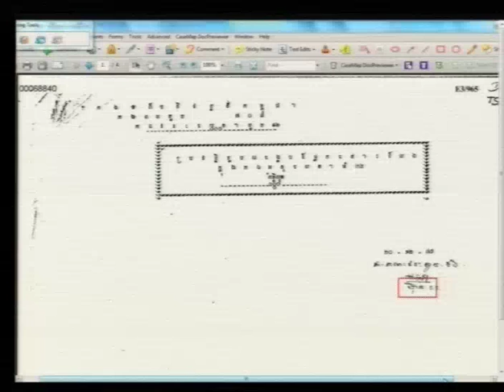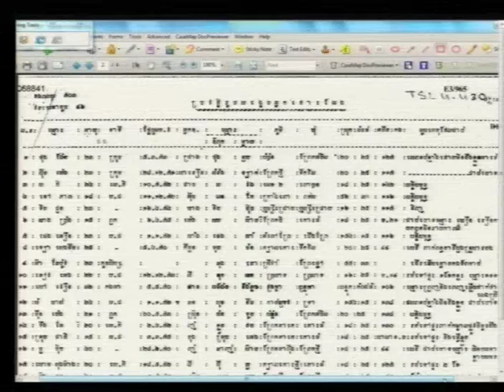Session 1 - 7 June 2016 - Case 002/02 - EN/FR